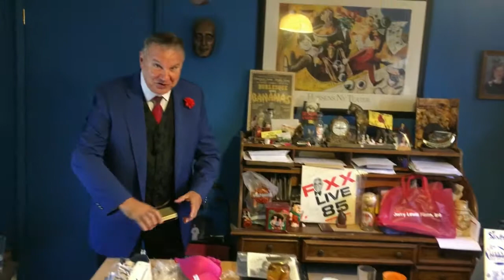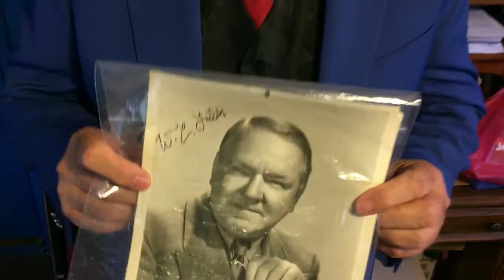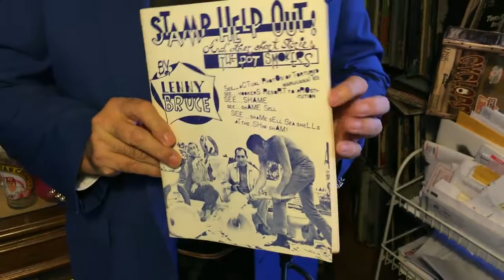Tiffany Haddish's Eyelash, Louie Anderson's Bra, Tim Allen's Shoe, Steve Wozniack's...